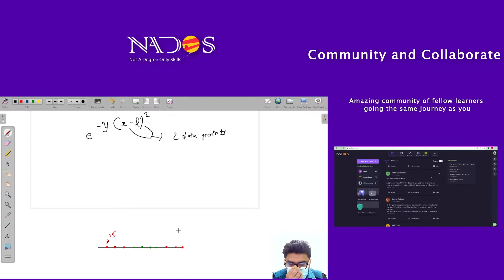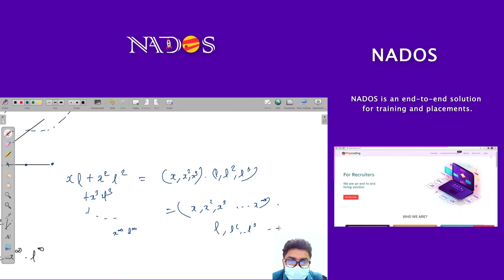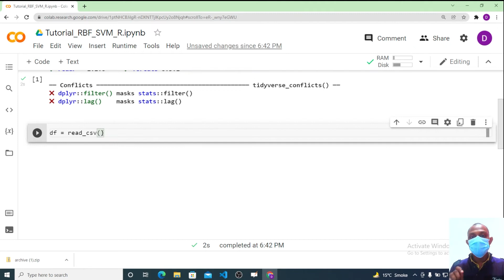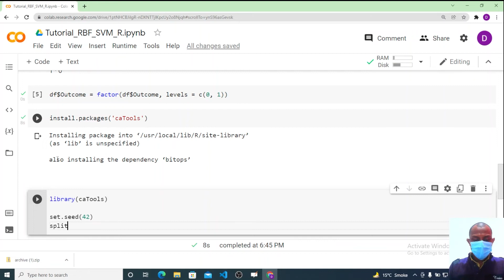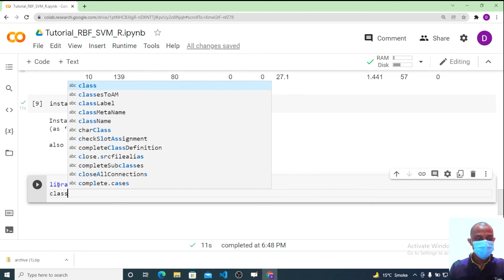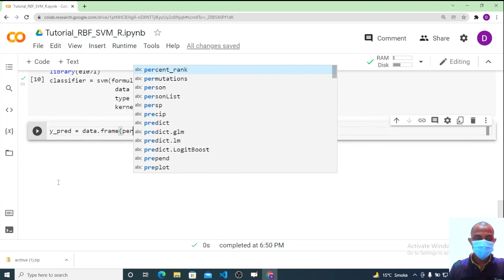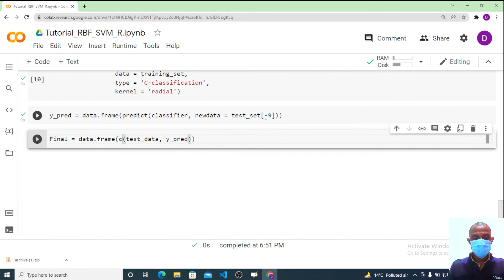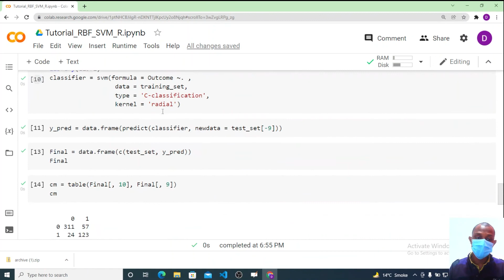RBF Kernel in SVM (R) | Data Science | NADOS